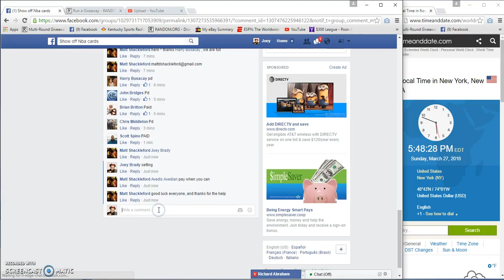Matt Shacklefords Dwade Glass Absolute case hit